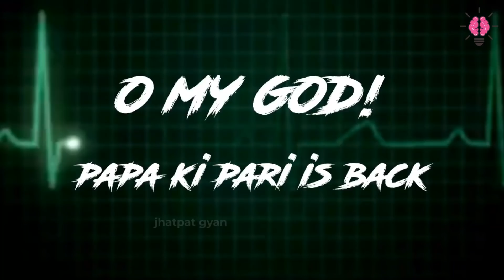Papa ki pari 🤣 papa ki pari nikli scooty leke | Jhatpat Gyan